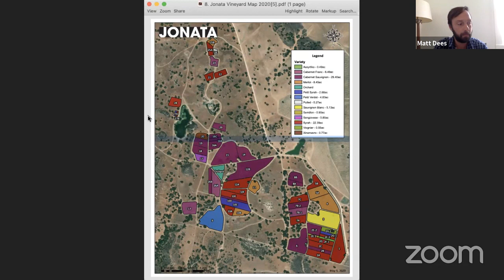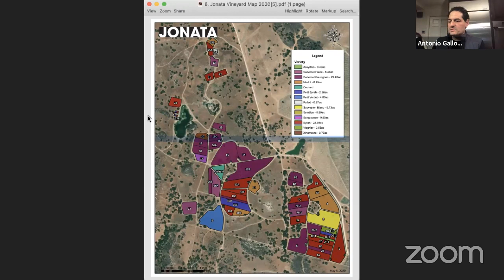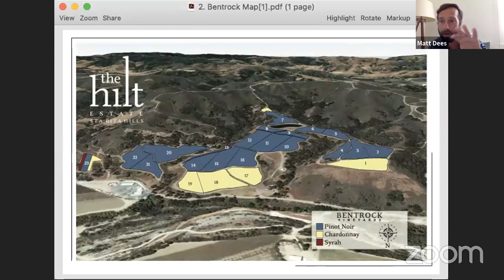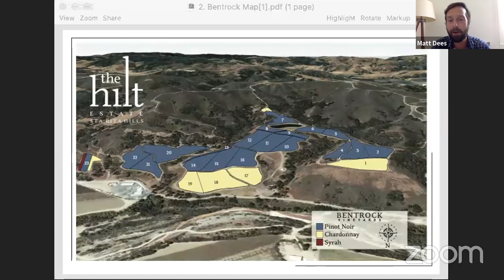Vinous Live! with Matt Dees (Jonata & The Hilt)